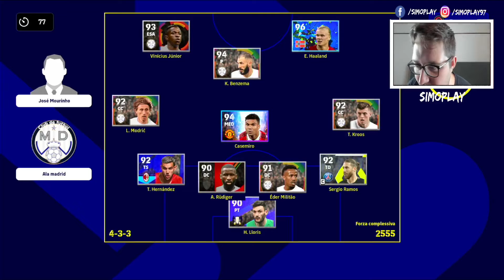eFOOTBALL 2023 - PROVO UN DC ALTO E VELOCE CHE COSTA 120K GP - DREAM TEAM ROAD TO GLORY #24